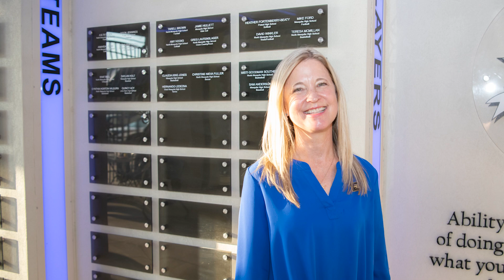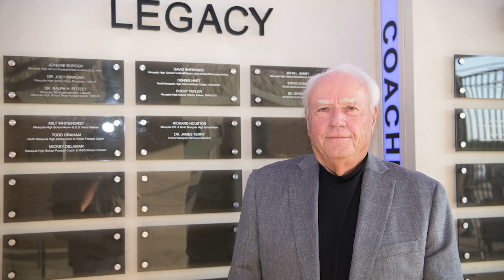2022 Mesquite ISD Pre Game Show - Week 6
Horn vs Rockwall, 7:00 at Memorial Stadium
Mesquite at Rockwall-Heath, 7:00

Bye: North, Poteet, West